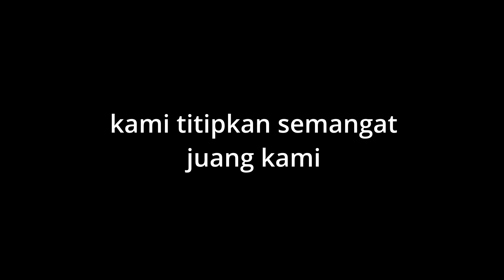KABINET SATU LANGKAH BEM STIQ ZAD CIANJUR UNDUR DIRI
ZAD TV - Channel Dakwah Yayasan ZAD Al-Insaniyyah Cianjur